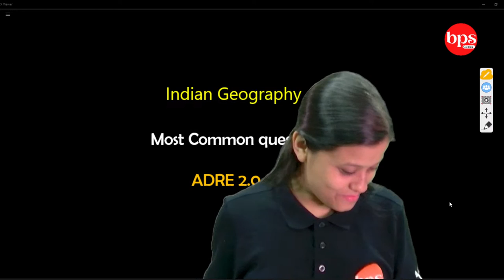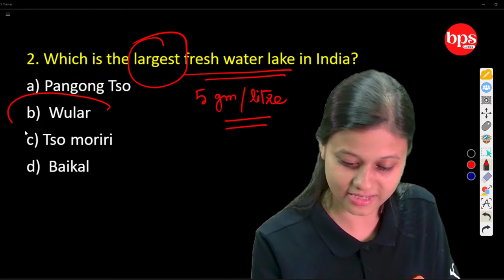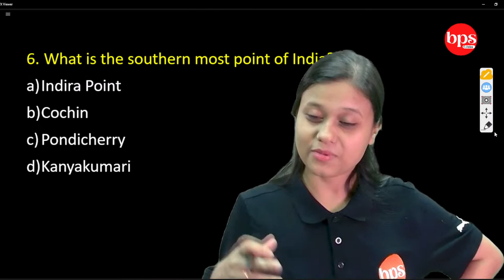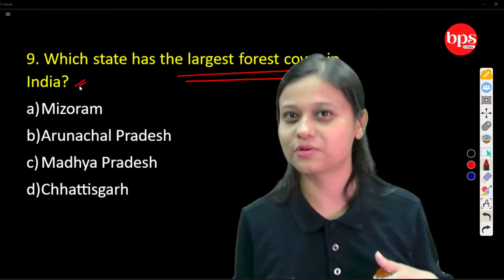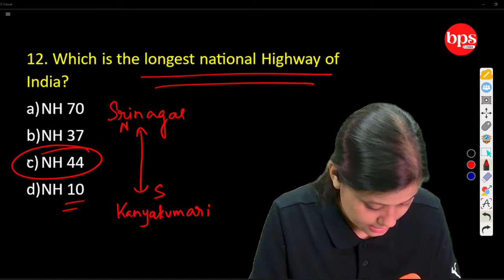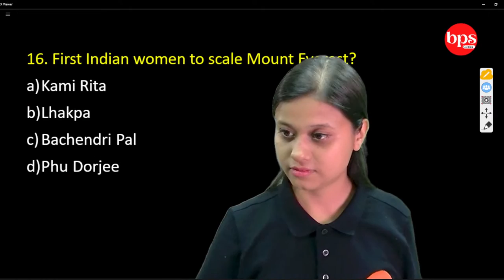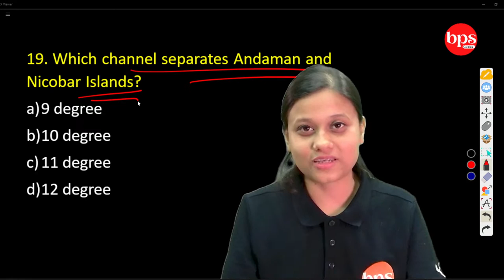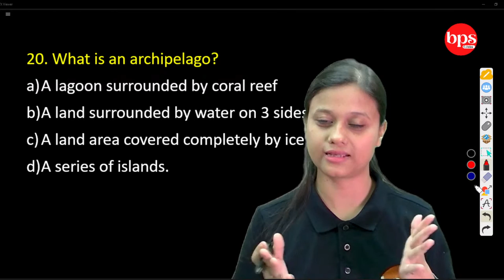Most common MCQs for Geography/ Target ADRE 2.0/ by Shyana Ma'am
UPSC/APSC/SSC/APDCL/ASSAM POLICE/FORESTER/TET/ARSLM/BANKING/RRB & OTHER DEPARTMENTAL EXAMS

assamjob2023UPSC/APSC/SSC/APDCL/ASSAM POLICE/FORESTER/TET/ARSLM/BANKING/RRB & OTHER DEPARTMENTAL EXAMS

10th pass govt job
sakori apply 2023
assam jobs vacancy 2023
assam govt employment news
bajali judiciary recruitment 2023
assam career

10th pass govt job
sakori apply 2023